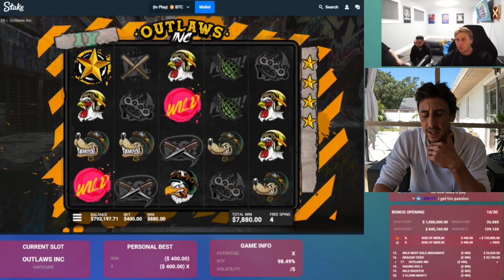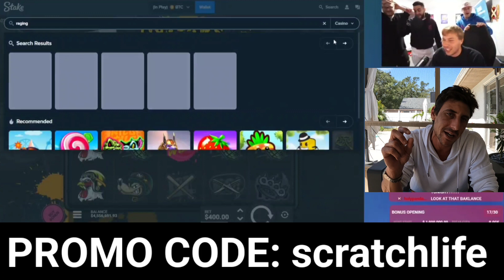$400 BET Turns Into $4,000,000 Win | Xposed🚀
The Biggest Slot machine Win i have ever seen!!!
Xposed hits the jackpot on Outlaws Inc!
Join Stake Casino here:
stake.us/?c=07336ee4de